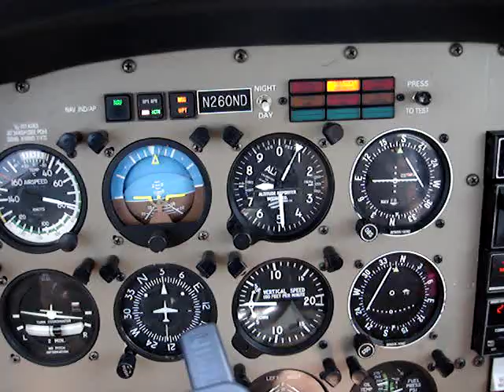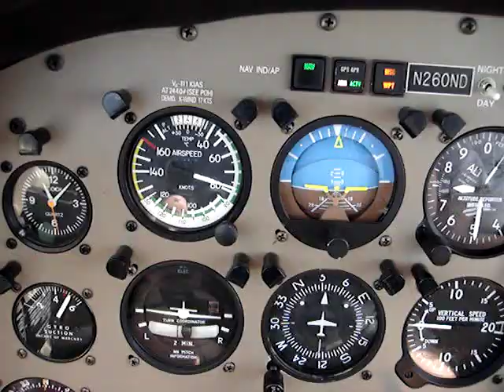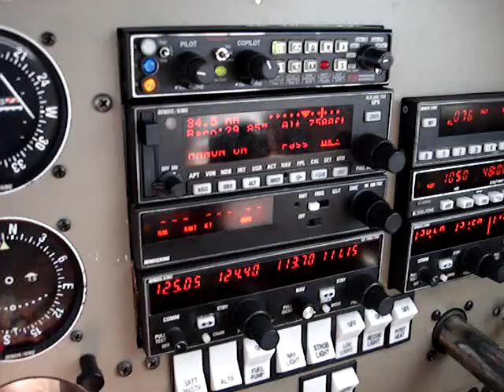Flight to Bar Harbor Maine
made a flight up north from boston to bar harbor maine with my mom.  the day trip was a mothers day gift.